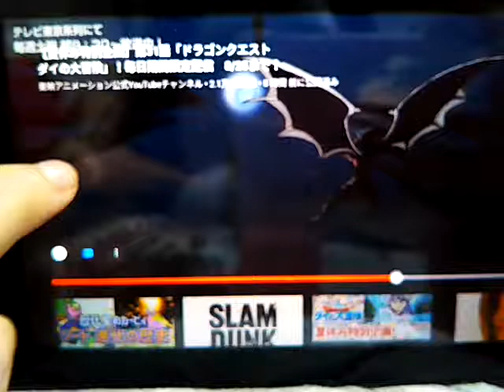ヒュンケル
可愛い